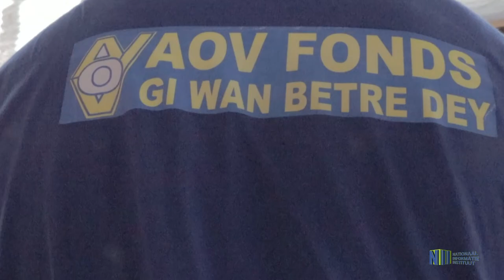MONI KARTA SINDS IMPLEMENTATIE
De introductie van de "Moni Karta" is in 2017 geïmplementeerd. De doelgroepen die gebruik maken van deze kaart zijn de AOVers en de groep financiële bijstand.
Wij brengen u het verloop en de ontwikkelingen van de moni karta.